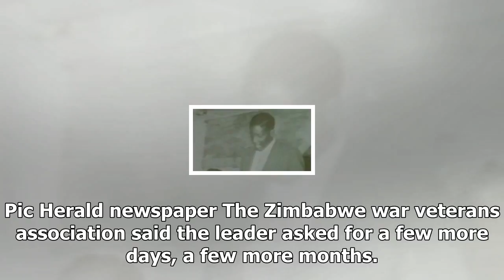News-Zimbabwes robert mugabe turns up to University Graduation Ceremony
News - News-Zimbabwes robert mugabe turns up to University Graduation Ceremony

Robert Mugabe has asked for a few more days, a few more months as he faces calls to stand down. It comes after he made his first public appearance since an apparent military coup, turning up at a graduation ceremony. The deposed leader is chancellor of the University of Zimbabwe and goes to the event each year. Wearing an academic gown and mortar board, he was cheered by the crowd as he opened the ceremony. Sky News David Bowden, who is in the capital Harare, said Mugabe is not known as a shrink...